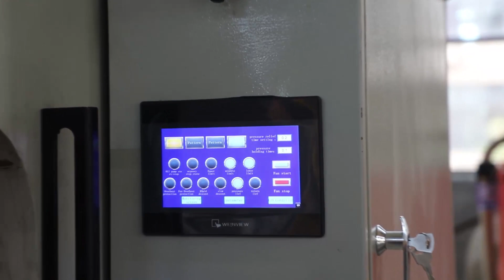What kind of machine is this? It moves up and down by itself